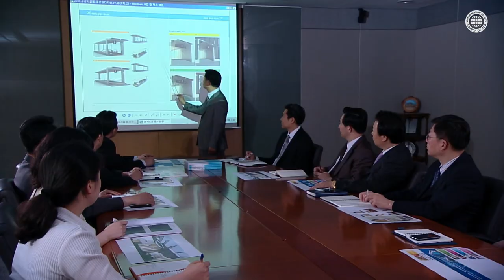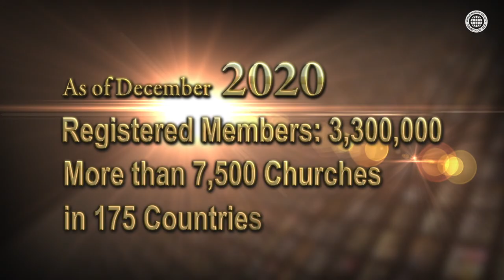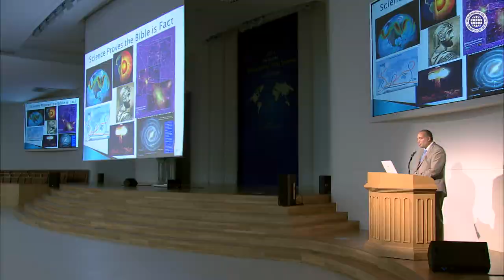(short ver.) Church of God Shines the Light on the Whole World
The Church of God was established by the Second Coming Christ Ahnsahnghong,
in the Republic of Korea, at the ends of the earth in the east, in 1964.
The name “Church of God” originates from the Bible (1 Co 1:2; Gal 1:13).
Under God’s blessing, the Church has grown to have over 3.3 million members, in nearly 7,500 churches, throughout 175 countries–all within only half a century.
It is carrying out missionary work and volunteer services worldwide with the goal of preaching the good news of salvation and happiness to all people.

00:00 Church of God Introduction
00:08 Church of God Headquarters and Auxiliary Facilities
00:34 Church of God in the World
03:59 Overseas Visitiong Group
06:42 Church of God Contribution to Society
14:43 Awards Received of the Church of God